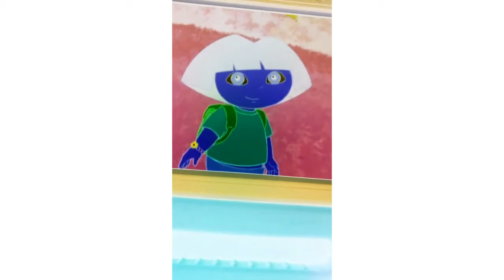Dora l'esploratrice Il Coqui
Il Coqui